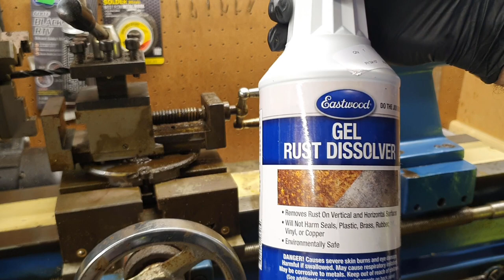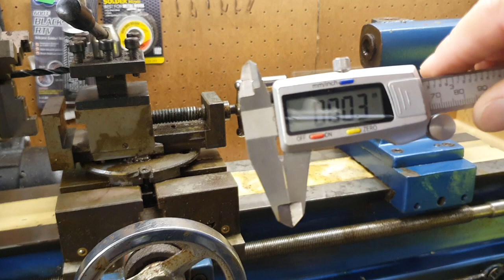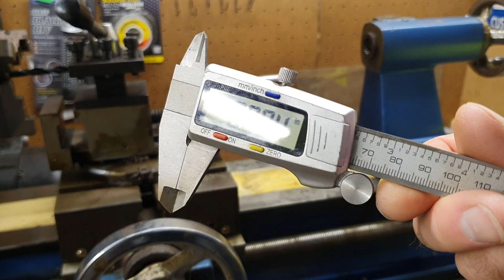Can a Rusty Lathe, Mill Drill be saved from Scrap Part 5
Here we have a video detailing the 5th instalment in this series of trying to save a rusty lathe from scrap.
In this instalment we remove the plastic clingfilm covering to see how effective the rust removing solution has been, over it`s recommended 8 hour period of application.